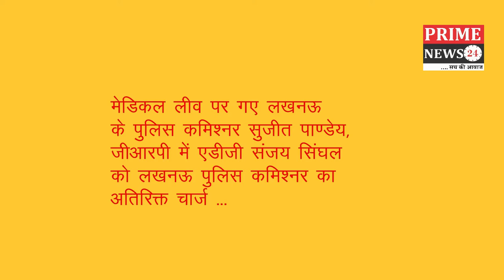Breaking News 1 July 2020